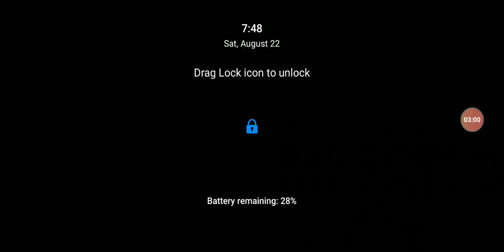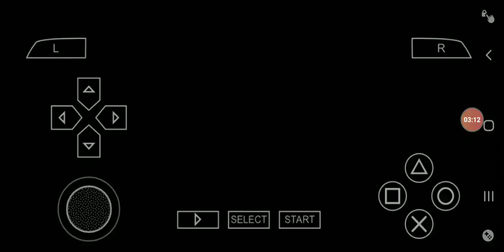NXT TAKEOVER XXX Review - Karrion Kross wins the NXT CHAMPIONSHIP